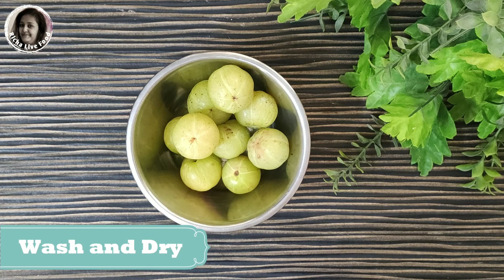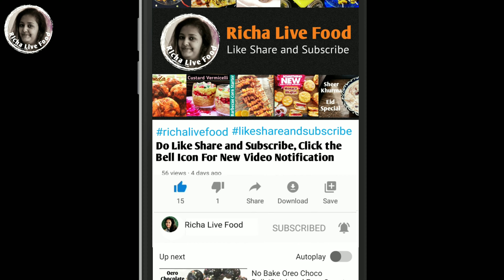पलक झपकते चटपटा मसालेदार आंवले का अचार|Instant Amla Ka Achar Recipe in Hindi|Instant Amla Pickle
सर्दियों में आंवले का अचार बनाये और जब मन करे तब खाये, पलक झपकते चटपटा मसालेदार आंवला का अचार|Instant Amla Achar Recipe in Hindi|Instant Amla Pickle Recipe

Ingredients:
1- 6-7 Amla
2- 3 tbsp of mustard oil
3- Pinch of hing
4- 1/4 tbs of turmeric
5- 1/4 tbs of jeera
6- 1/4 tbs of mustard seeds
7- 1/4 tbs of methi seeds
8- half tablespoon of red chilli powder
9- 1/2 tablespoon of coriander seeds
10- half tablespoon of sauf
11- Salt as per your taste

Amla Achar Recipe:
1- Take 6-7 amla, wash it well and dry it with the help of cotton cloth
2- Pressure cooker glass with one whistle only
3- Let it cool down completely and take out the each piece of Amla separately
4- In a non stick pan or heavy bottom kadai add 3 tablespoon of mustard oil and let it heat at high flame
5- Add Pinch of hing powder, 1/4 tablespoon of jeera, 1/4 spoon of mustard seeds, half tablespoon of turmeric, half tablespoon of red chilli powder, 1/4 tablespoon of methi seeds, 1 tablespoon of sauf, and salt as per your taste
6- Mix it is well for 2-3 minutes and let it cool down completely
7- Enjoy your amla achar recipe instantly or you can store it in a glass jar for 2-3 days without any preservatives

Thanks
Richa Live food

2-💕5 मिनट में बिना सुखाए गाजर मूली का अचार💕 Instant Gajar Muli ka Achar|Gajar Muli ka Taja Achar